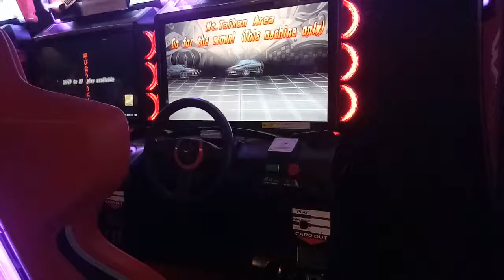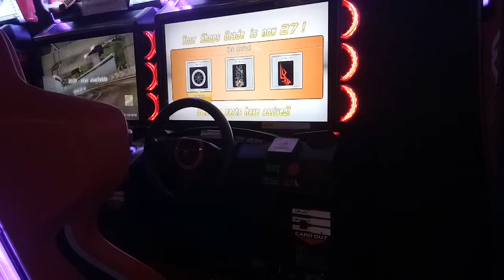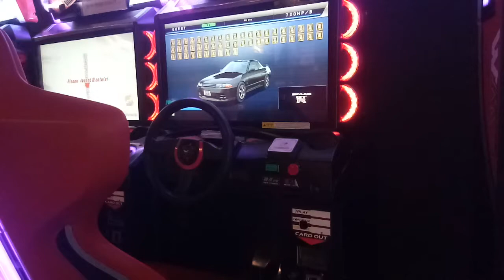WMMT5DX mt.taikan CROWN